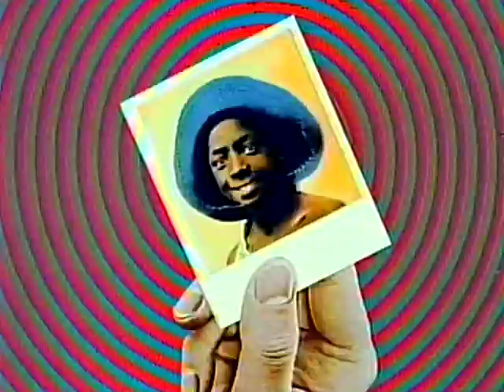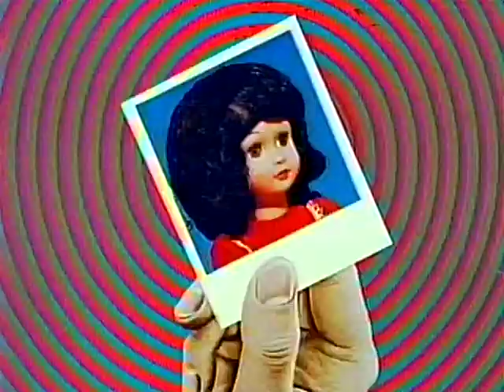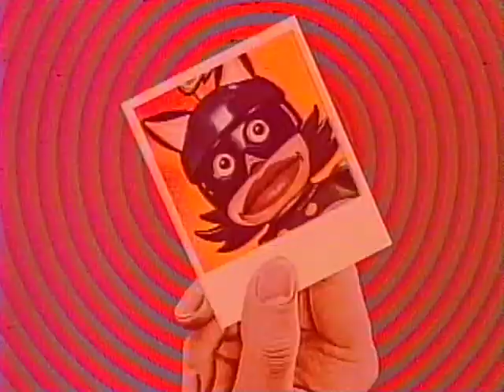Jon St. James - Oogity Boogity (Official Music Video)